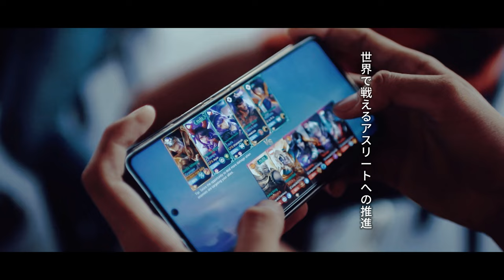CCAA Season 18 | ACLC College Calapan City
ACLC College Calapan | The Vision of a Falcon!

𝗖𝗖𝗔𝗔 𝟭𝟴: 𝑃𝑟𝑜𝑝𝑒𝑙𝑙𝑖𝑛𝑔 𝑇𝑜𝑤𝑎𝑟𝑑𝑠 𝐺𝑙𝑜𝑏𝑎𝑙𝑙𝑦 𝐶𝑜𝑚𝑝𝑒𝑡𝑖𝑡𝑖𝑣𝑒 𝐴𝑡ℎ𝑙𝑒𝑡𝑒𝑠